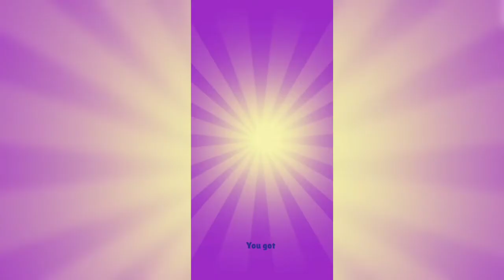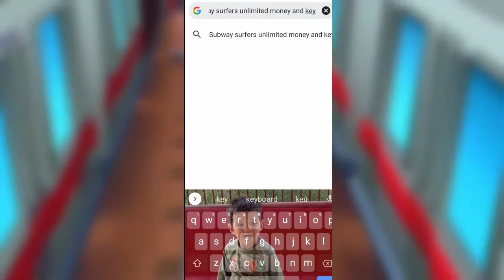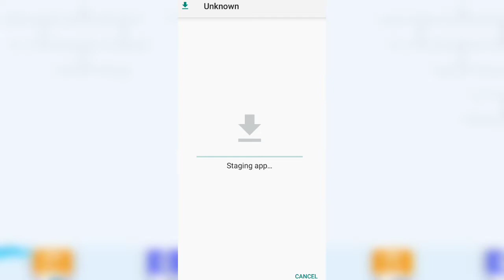Subway surfers unlimited money and keys | Subway surfers hack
Subway surfers unlimited money and keys! Subway surfers all unlimited! Subway surfers hack! Subway surfers hack kaise kare !